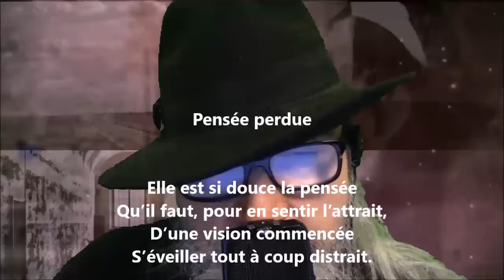Pensée perdue - Sully Prudhomme lu par Yvon Jean